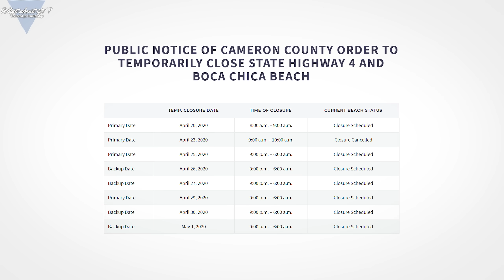87 | SpaceX Starship Updates - Starship SN4 Passes Cryo Test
In this Episode, we will take a look at SpaceX's Starship Serial Number 4, it's journey to the test stand and the results of the cryogenic test it performed. We'll also take a look at a second Starship prototype being manufactured in  Boca Chica at the same time. Last but not least we will take a look at the latest 3D animated Starship progress update.